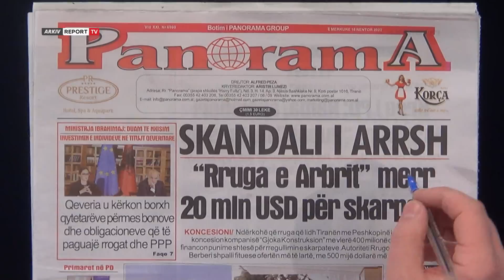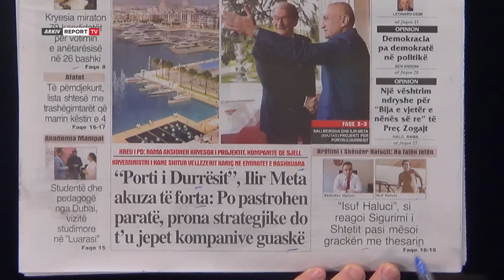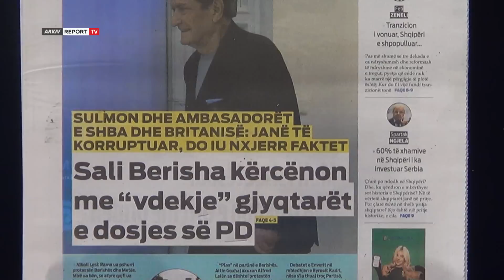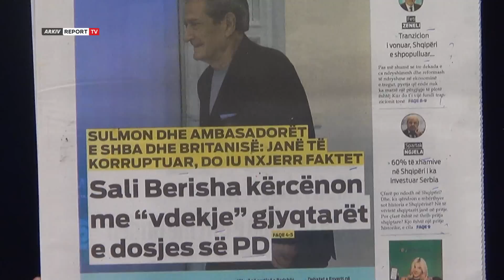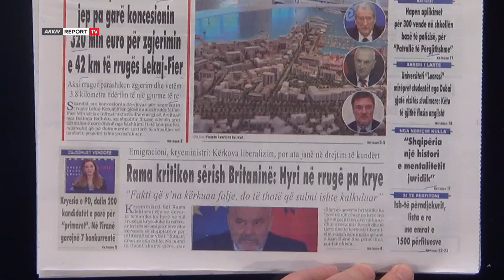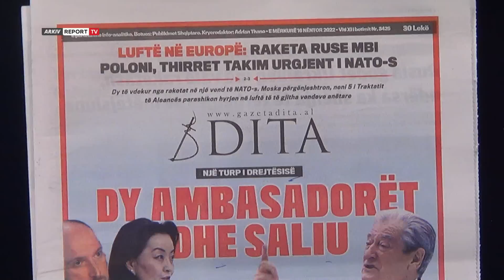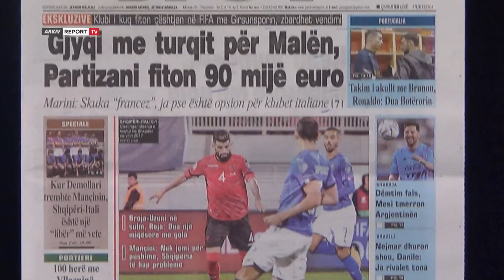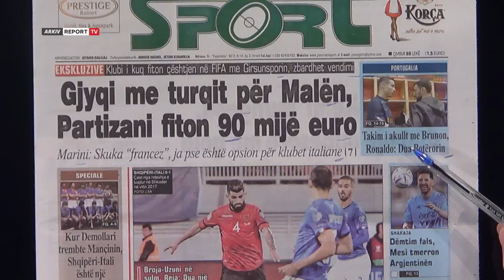'Shtypi i Ditës dhe Ju', ja çfarë shkruajnë gazetat për sot e mërkurë 16 nëntor 2022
reportTV lajmeshqip lajme Titujt e gazetave për sot, nga Sali Berisha kërcënon me "vdekje" gjyqtarët e dosjes së PD tek opozita bashkohet kundër "Portit të Durrësit" e deri tek Ciao Italia këtu të duan më shumë se në Katar.